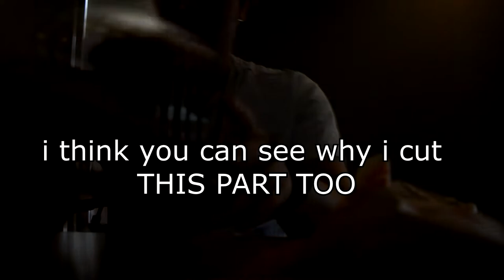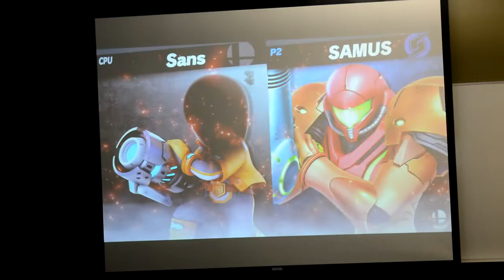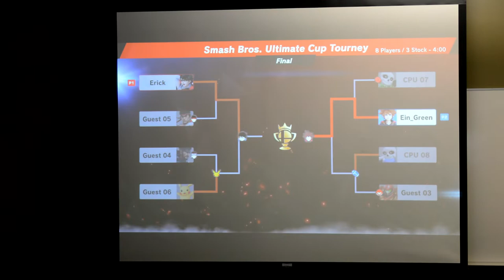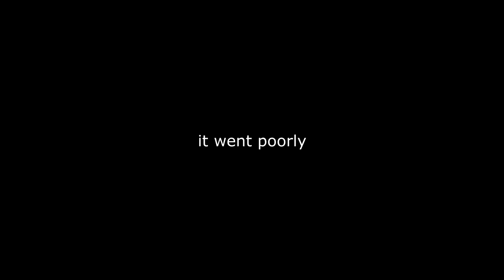Interview With an Ex EA Employee / Smash Tourney in Class (University Vlog)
Enjoy this awesome time at the end of class with an interview from my teacher who worked at EA Montreal!

Want help growing on YouTube or Twitch? Come check out our team!